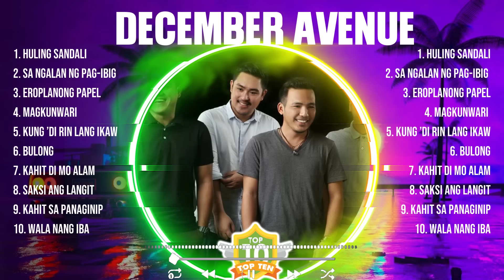December Avenue The Best Music Of All Time ▶️ Full Album ▶️ Top 10 Hits Collection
TRACKLIST:▶️▶️▶️
[00:05:44] - 1.H̲̲ul̲i̲n̲g̲ S̲̲an̲da̲̲li̲̲
[00:10:18] - 2.Sa̲̲ N̲ga̲l̲a̲n N̲̲g̲̲ P̲ag-̲Ibig (̲̲Tow̲̲e̲r S̲̲ess̲i̲on̲s L̲ive̲) (L̲̲i̲v̲e)̲̲
[00:15:30] - 3.E̲r̲̲o̲pla̲̲no̲ng̲̲ P̲ap̲̲el̲
[00:20:12] - 4.Mag̲k̲unw̲ar̲̲i̲̲ (̲’Di M̲an Ta̲̲yo)
[00:24:51] - 5.Ku̲ng ’D̲̲i Ri̲̲n L̲̲ang̲ Ika̲w